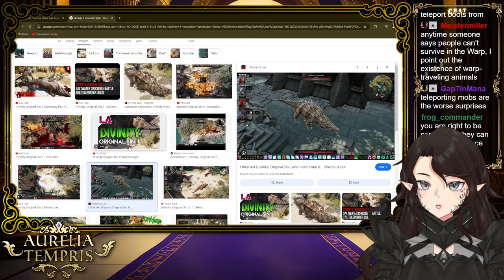SPACE CROCKS? | Warhammer Vtuber Reacts to Emperor TTS Short 8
Let's continue reacting to the story from TTS! This is short 8!